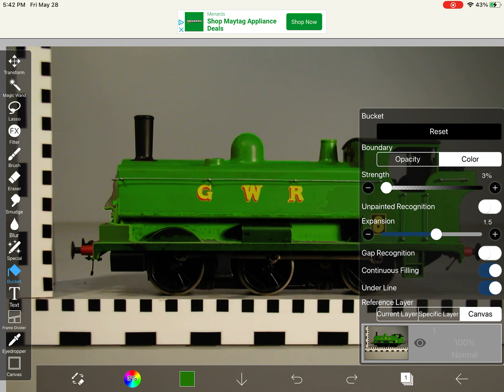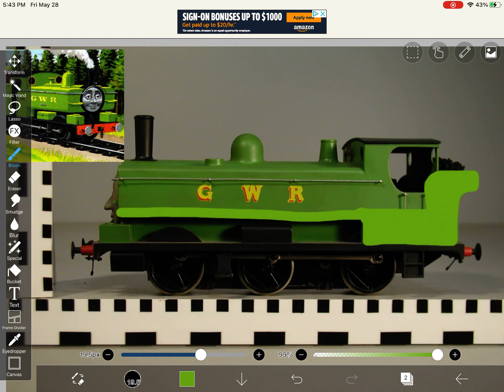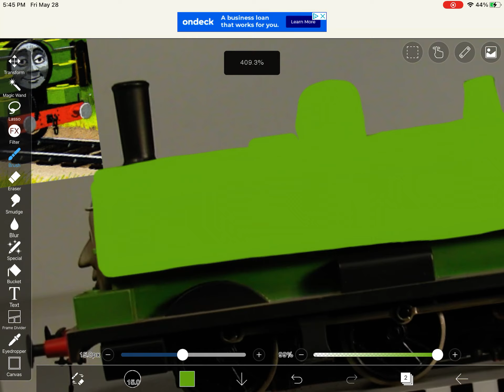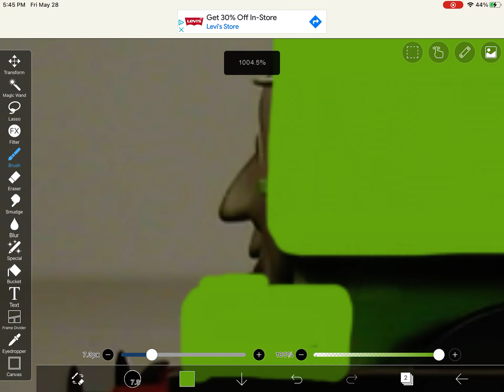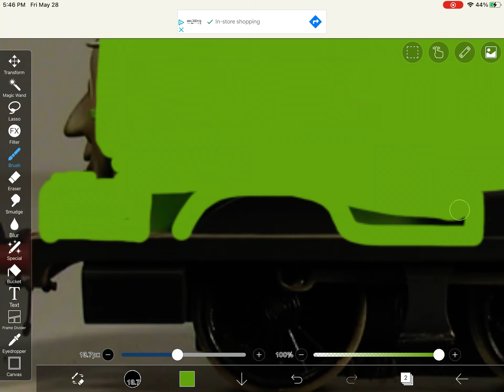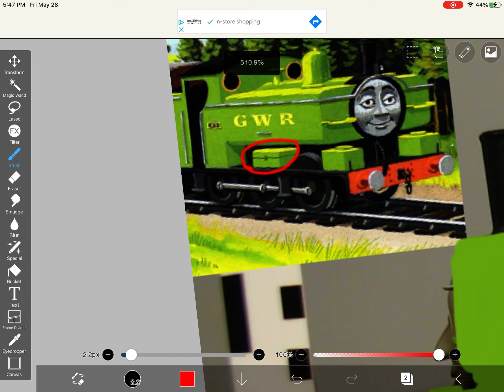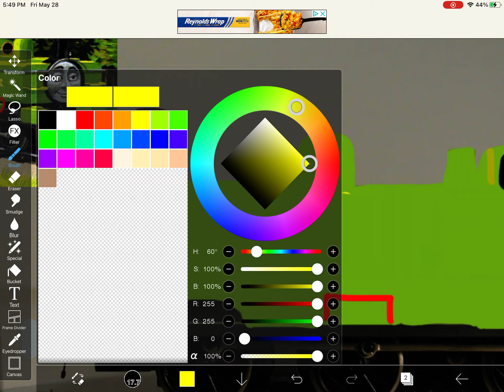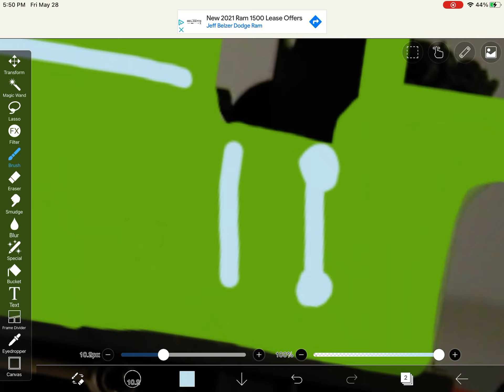Rws duck edit